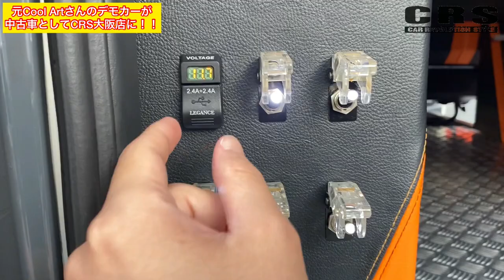スゴイしか言葉が出ない！内装&オーディオをフルオーダーで製作されている元○○のデモカーがCRS大阪店に中古車として入庫しました！（ハイエース）（ESSEX)（hiace）（hiacecustom）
今回は、元○○のデモカーがCRS大阪店に入庫しました。という動画になります。
内装をフルオーダーで製作されているハイエースをぜひご覧ください。

■カーセンサー↓
【大阪店】

■グーネット↓
【大阪店】

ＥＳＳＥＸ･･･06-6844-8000